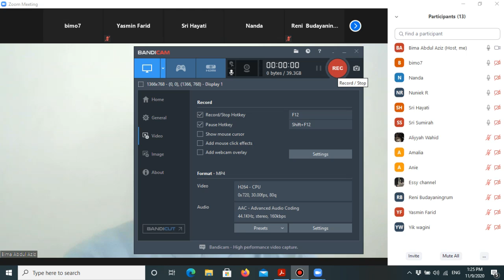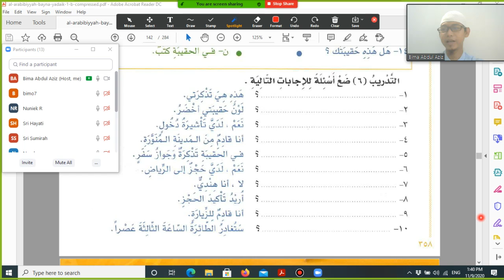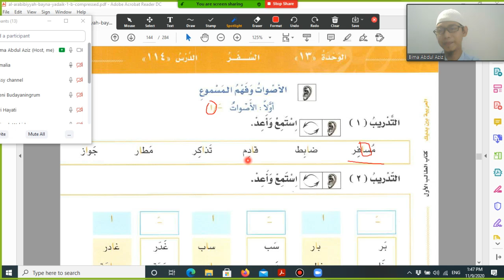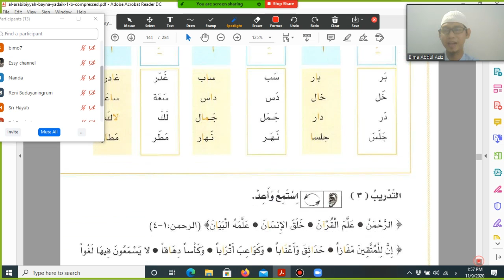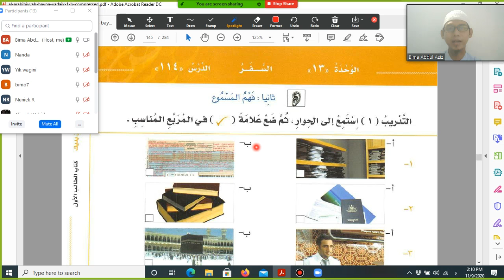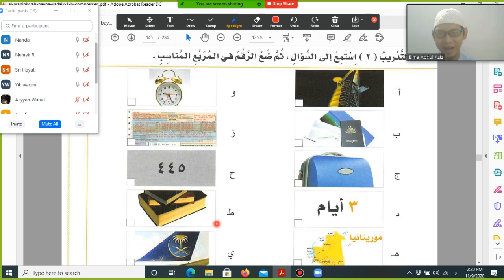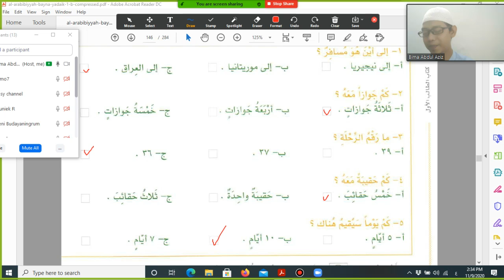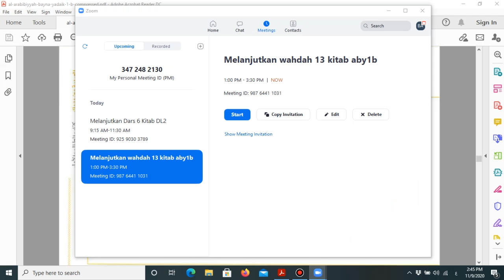Al Ashwat wa Fahmul Masmu' Wahdah 13 kitab Aby1b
Rekaman kajian bahasa Arab kelas ummahat mti babut taubah.